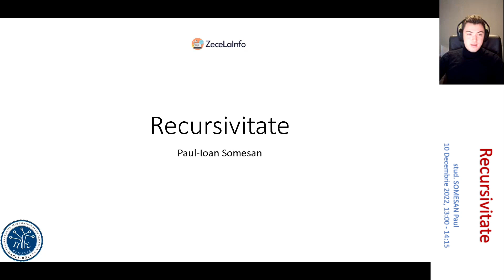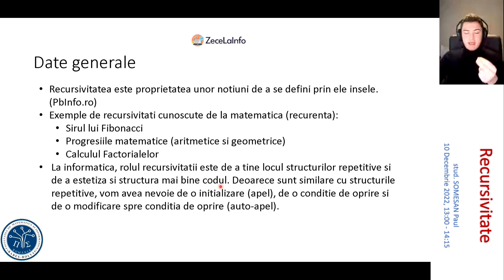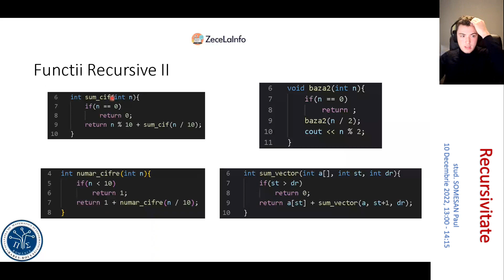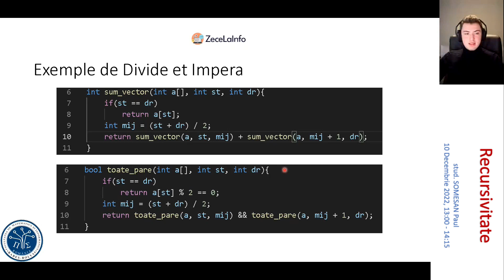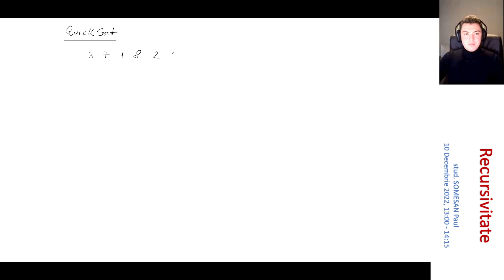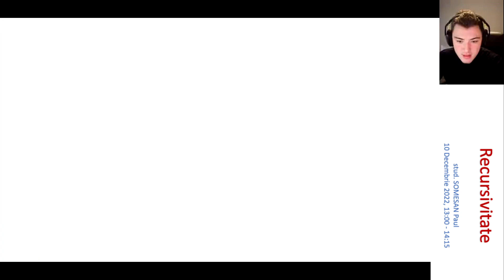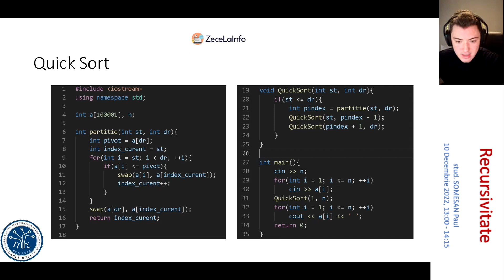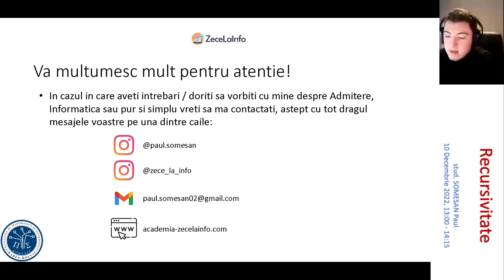Consultații Mate-Info UBB | 2022-2023 | Recursivitate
Recursivitate
stud. SOMESAN Paul